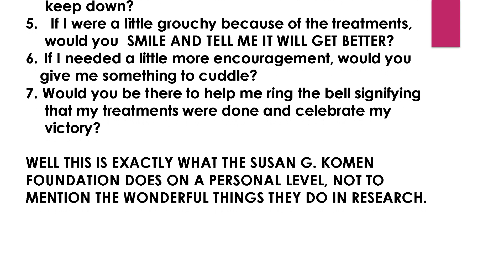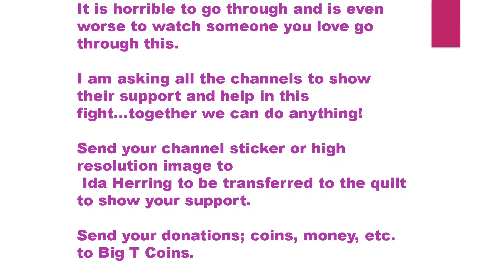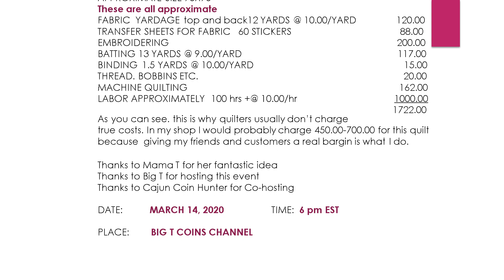PLEA FOR HELP